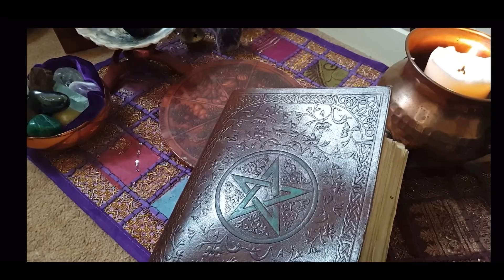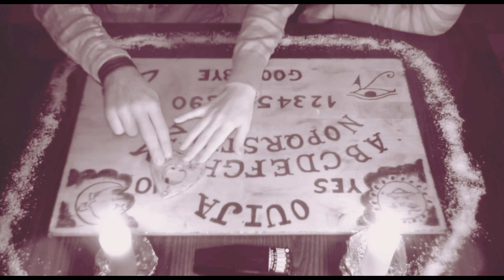HO INTERVISTATO UNA VERA STREGA PARTE 2 | ADAMO CIRELLI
Questa intervista è stata intensa bella emozionante..! Spero vi restituisca tutto ciò che ha dato a me… le streghe esistono ancora 🔮